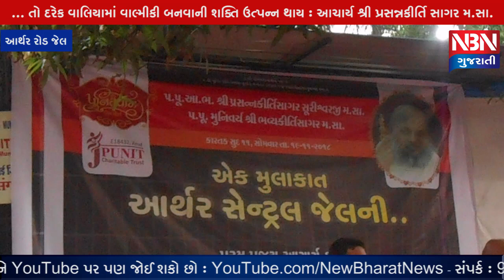... તો દરેક વાલિયો લૂંટારો પણ વાલ્મીકી બની શકે : આચાર્ય શ્રી પ્રસન્નકીર્તિ મ.સા. Arthur Road Jail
શ્રીમદ્ બુદ્ધિસાગર સંપ્રદાયના આચાર્ય ભગવંત શ્રી પ્રસન્નકીર્તિસાગર સૂરિશ્વરજી મહારાજ સાહેબ અને એમના સુશિષ્ય મુનિવર શ્રી ભવ્યકીર્તિસાગર મહારાજસાહેબે આર્થર રોડ જેલ તરીકે ઓળખાતી મુંબઈ સેન્ટ્રલ જેલમાં પધરામણી કરી હતી.

જેલમાં ત્રણ હજાર જેટલાં કાચા કેદીઓ જેલની બહાર આવીને સદ્આચરણ દ્વારા ફરીથી સામાન્ય જીવન પ્રવાહમાં આવી શકે એ માટે બન્ને મહારાજસાહેબે પ્રવચન આપ્યું હતું. પરિસ્થિતિ કે મજબૂરીથી ખોટું કામ કરીને જેલમાં પહોંચેલા વ્યક્તિને સારો સંગાથ અને સારા ગુરૂ મળે તો એ રામાયણના રચયિતા વાલ્મીકી પણ બની શકે એવો સંદેશ આચાર્ય ભગવંત શ્રી પ્રસન્નકીર્તિ સાગર સૂરિશ્વરજી મહારાજસાહેબે આપ્યો હતો.

મુનીવર શ્રી ભવ્યકીર્તિસાગર મહારાજસાહેબે સાધુ-સંત કે ગુરૂએ આપેલી શીખામણથી ચોરી-લૂંટ કરતાં લોકોના જીવનમાં પણ કેવું પરિવર્તન આવી શકે છે એ વિષયની એક વાર્તા કેદીઓ સમક્ષ રજૂ કરી હતી, જે સાંભળીને કેદીઓ ખૂબ ખુશ થઈ ગયા હતા અને મહારાજસાહેબની વાણીને તાળીઓના ગડગડાટથી વધાવી હતી.

અંતમાં મહારાજસાહેબોએ જેલના સુપરિન્ટેન્ડેન્ટ હર્ષદ આહીરરાવ તથા એમની ટીમને પંખા ભેંટ આપ્યા હતા અને તેઓ કેદીઓના કલ્યાણ માટે કાયમ કાર્યશીલ રહે એવા આશિર્વાદ આપ્યા હતા.

જેલમાં મહારાજસાહેબના પ્રવચનની વ્યવસ્થા મહારાષ્ટ્ર સરકારના સલાહકાર અજય નકાશેએ કરી હતી. આ પ્રસંગે શ્રી પુનીતધામ જૈન તીર્થના ટ્રસ્ટીગણો, ગુરુભક્તો તેમ જ અજય નકાશેનાં પત્ની શ્રીમતિ શ્રદ્ધા નકાશે પણ પધાર્યા હતા.
EDITOR : PRAKASH BAMBHROLIA
CAMERAMEN : AMARNATH GUPTA
VOICE OVER : ARUNA DEVKAR